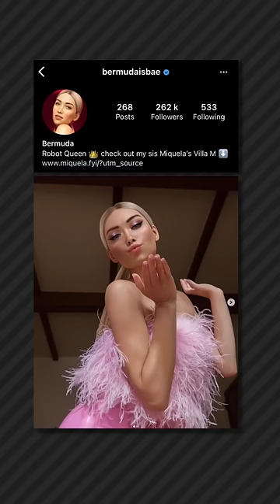Virtual Influencers Explained 🤯